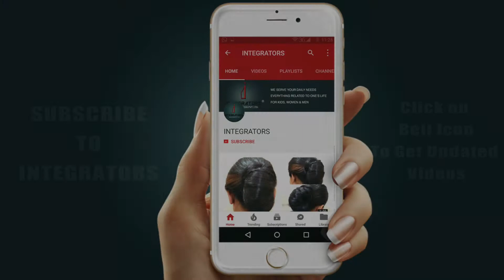Braided Side With Half Moon Bun | Party Hairstyle | Easy and Quick Hairstyle For Hangouts